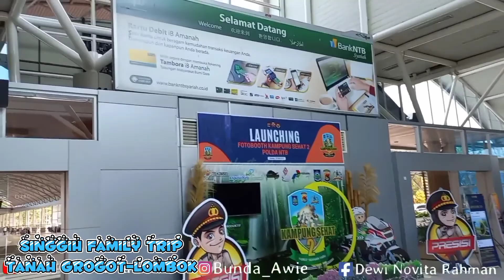ROAD TRIP TO LOMBOK, FLIGHT BALIKPAPAN-SURABAYA-LOMBOK